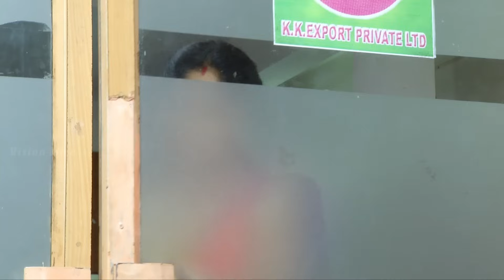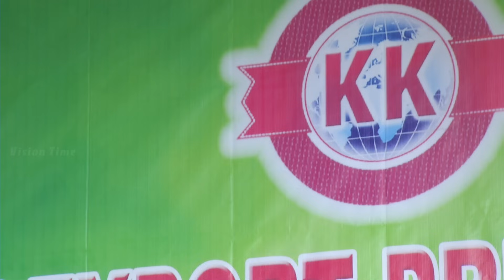Ponnoonjal - Tamil Serial | Sun TV | Episode 936 | 19/10/2016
Enjoy the interesting episode of Ponnoonjal. Starring Abitha,Santhana Bharathi and KS Jayalakshmi in the lead roles. Directed by  Jawahar